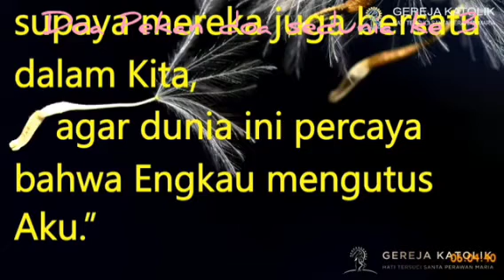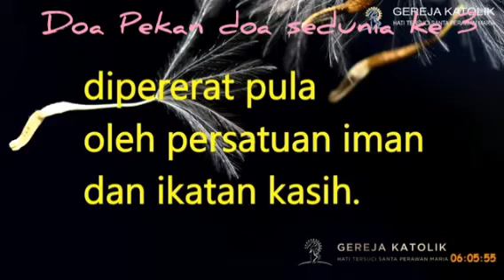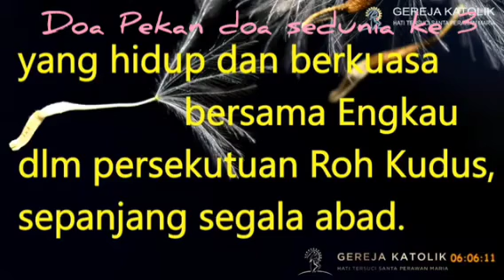💗Homili💗 Romo Yulius Agi Haryanto O. Carm Paroki Sempursari Jember Keuskupan Malang.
Misa Harian Rabu, 20 Januari 2021 Hari Biasa Pekan II B/I

0:12 Antifon Pembuka
0:24 Pengantar
1:31 Doa Pembuka
2:11 Homili
9:57 Doa Pekan Doa se🌏
12:02 Doa Sesudah Komuni

Paroki Hati Tersuci Santa Perawan Maria (HTSPM) Sempusari  Jember, Jawa Timur, paroki baru yang diberkati Mgr. Henricus Pidyarto Gunawan OCarm Uskup Keuskupan Malang pada Minggu, 31 Maret 2019, peresmian paroki baru ini yang merupakan paroki ke 4 di Jember & ke 31 di Keuskupan Malang ditandai dengan upacara pembaptisan 25 orang umat yang diterima dalam Gereja Katolik, juga pelantikan Pengurus Dewan Pastoral Paroki HTSPM.